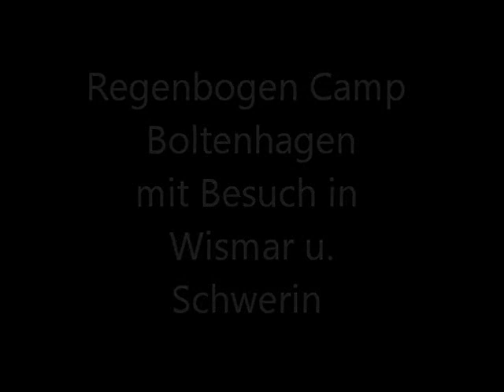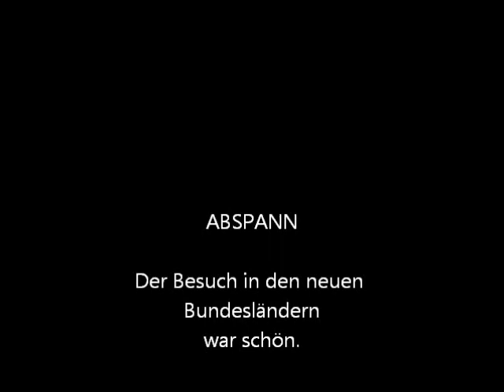Regenbogen Camp Boltenhagen